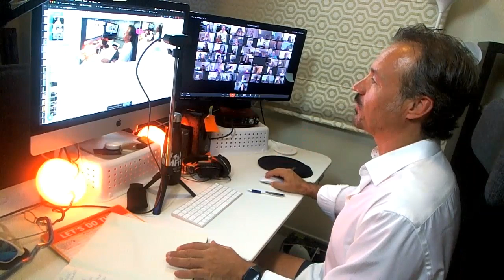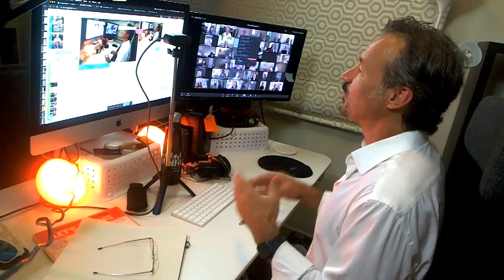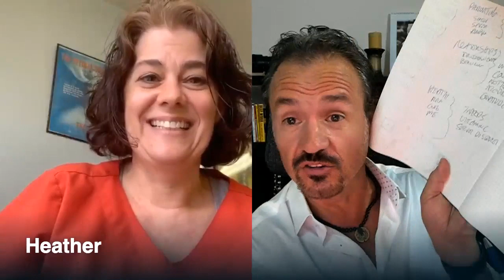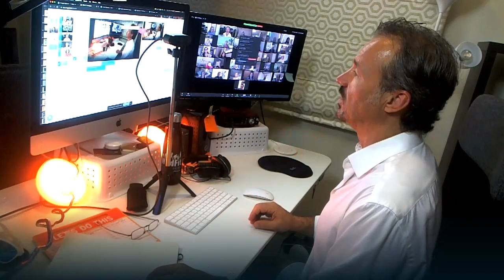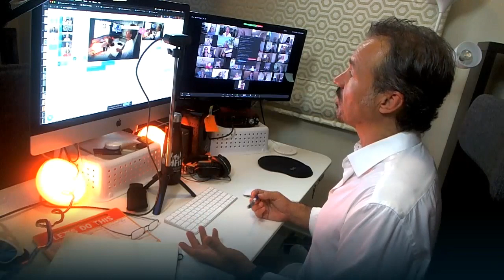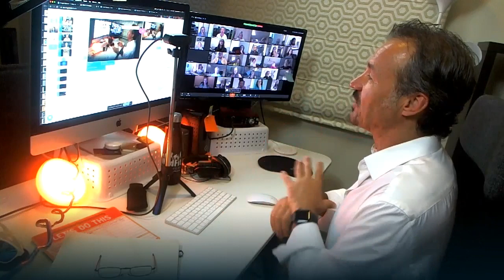Thrive Time with Eric Edmeades Live Stream